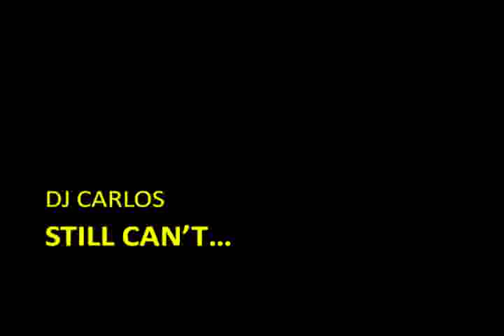DJ Carlos - Still can't...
Gaius Baltar presenta...
Música de discoteca Años 90
Tema: Still can't...
Realizado por: DJ Carlos
Cover del tema original de The Cranberries
Sólo audio